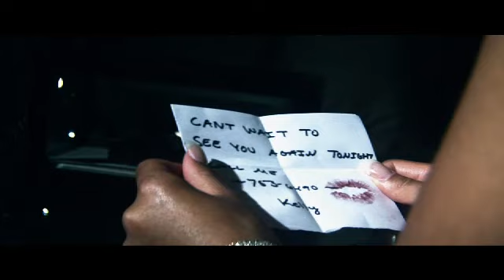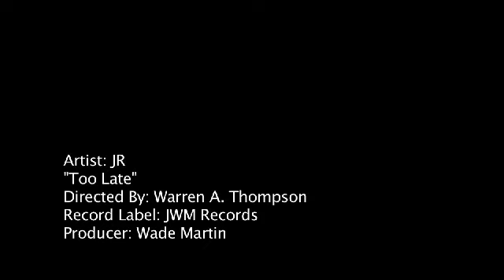Usher Burn - JR (Too Late)